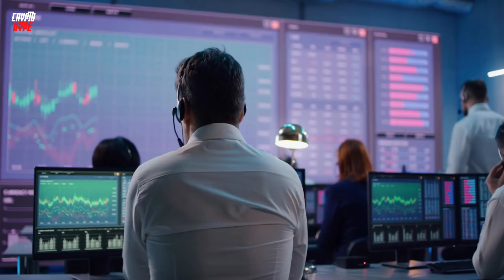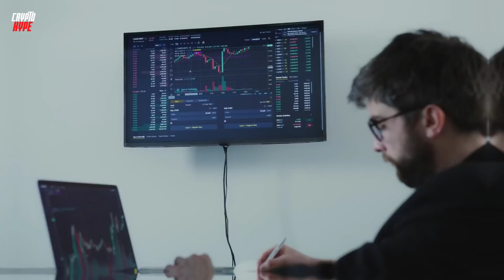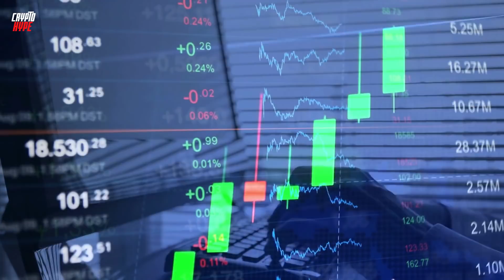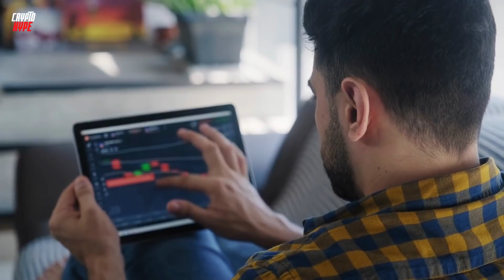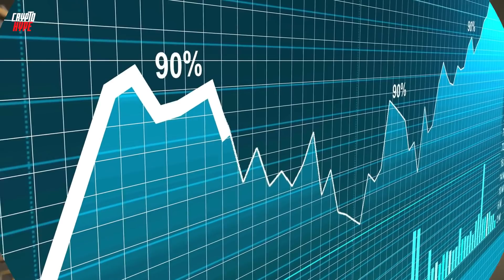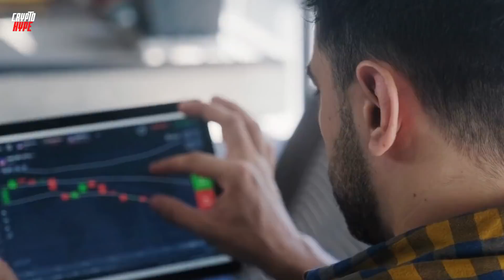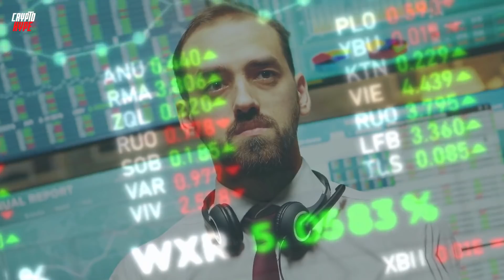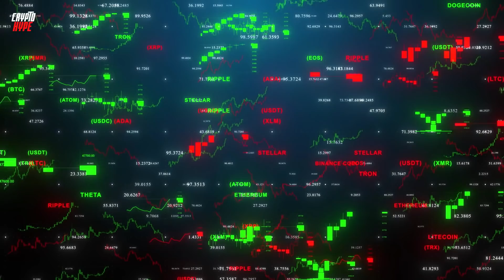SHIBA INU COIN NEWS TODAY: THIS IS WHY SHIBA INU WILL MAKE YOU FILTHY RICH - SHIBA PRICE PREDICTION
In today's video, I am going to be telling you why you need to buy Shiba inu now because it could make you a millionaire. It is important to get in early on the shib train. We will also be talking about the major recent success of shiba inu token and what the future holds for Shiba inu coin. We are also going to be talking about Robinhood listing Shiba inu token and how this will help Shiba inu explode. Robinhood listing shiba inu confirmed shiba to $0.10 soon.

➡️ SHIBA INU COIN NEWS TODAY: IF YOU HOLD 1,000,000 SHIB YOU MUST WATCH THIS - SHIBA PRICE PREDICTION